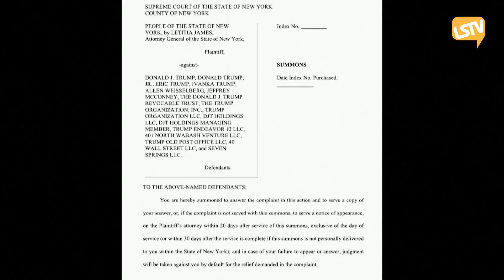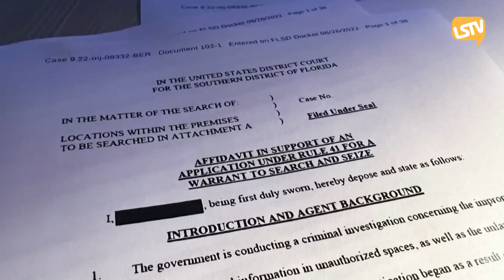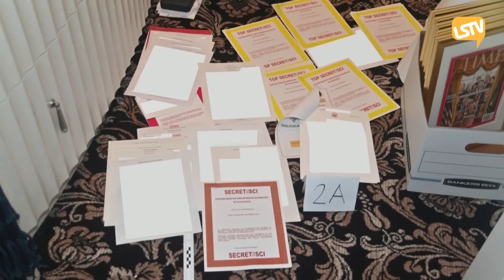Tin Nổi Bật Phần 1 | Ông Trump và cuộc chiến pháp lý với Bộ Tư Pháp